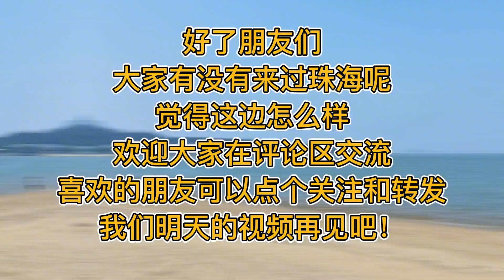上海人来广东很宜居的二线城市，冬天很暖适合养老，但房价有点贵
上海人来广东很宜居的二线城市，冬天很暖适合养老，但房价有点贵 请注意，本视频完全符合YouTube社区准则，没有任何违规行为。